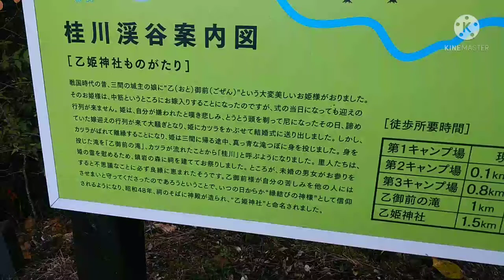愛媛県西予市野村町桂川渓谷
桂川渓谷
愛媛県西予市野村町
桂川渓谷は朝霧湖の奥にある渓谷